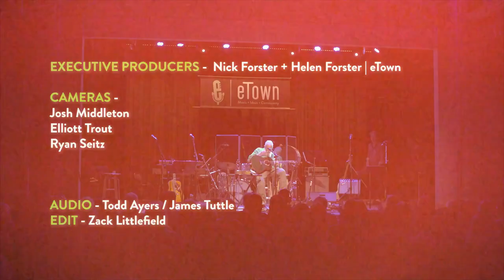Bruce Cockburn - "Orders" (live on eTown)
Musician and activist, Bruce Cockburn, plays his song, "Orders" from his most recent album O Sun O Moon on the nationally syndicated radio show, eTown, in Boulder, CO.